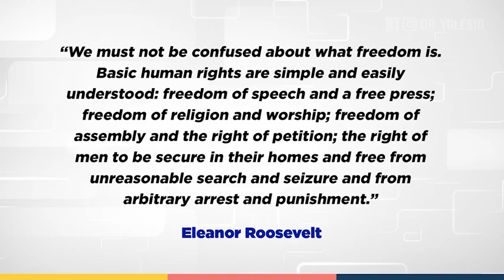DEP. ESTADUAL DR YGLÉSIO FALA SOBRE O CASO DE ABUSO DE AUTORIDADE DO DELEGADO DE VARGEM GRANDE-MA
Caso da Prisão do Apresentador Toninho Abreu em Vargem Grande-MA é repercutido na Assembléia Legislativa do Maranhão. O Dep. Dr. Yglésio mostrou o caso aos demais parlamentares, pediu a convocação do Delegado a comissão de segurança, e o afastamento dele do município